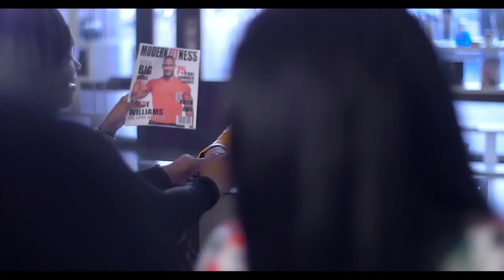Tweet - Neva Shouda Left Ya (MUSIC VIDEO)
Directed By Derek Blanks